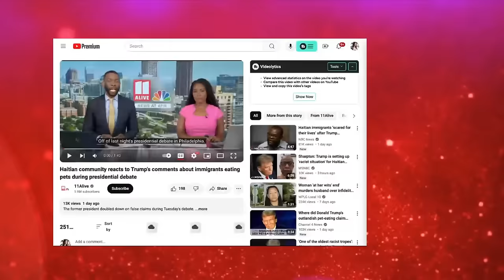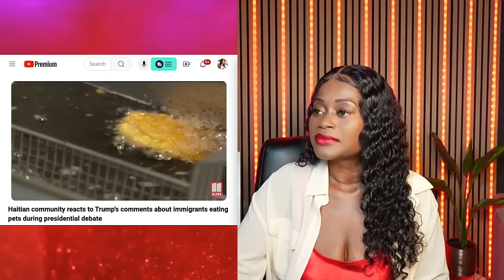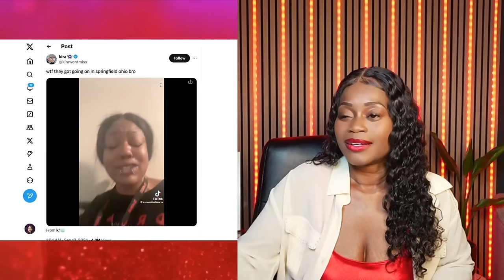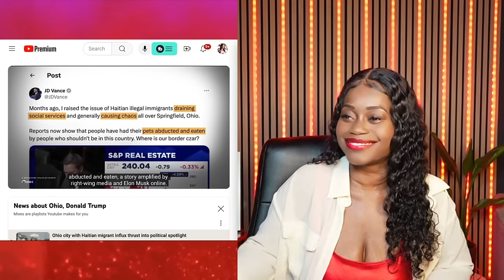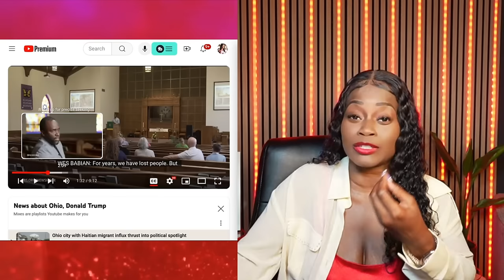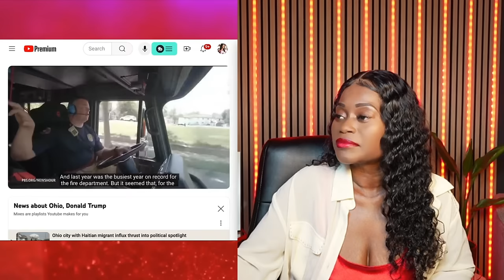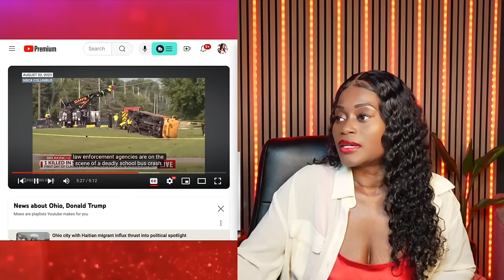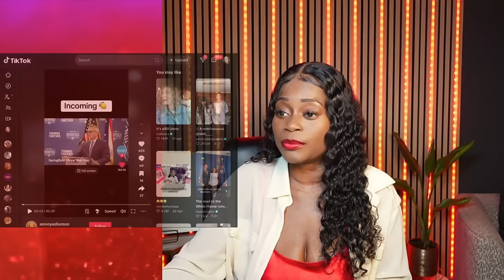Trump and Others claim that Haitian immigrants are eating pets in Springfield Ohio